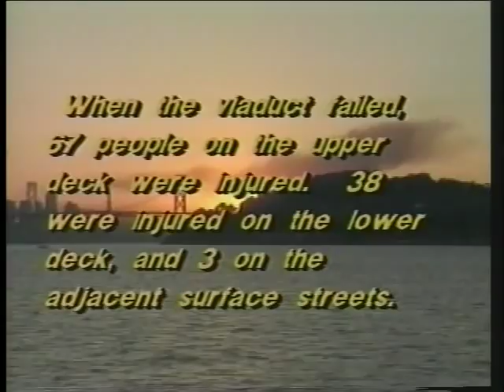Rare police footage of San Francisco's Oct 17 1989 earthquake aftermath part 2 of 2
The Loma Prieta earthquake, also known as the Quake of '89 and the World Series Earthquake, was a major earthquake that struck the San Francisco Bay Area of California on October 17, 1989, at 5:04 p.m. local time. Caused by a slip along the San Andreas Fault, the quake lasted 10--15 seconds and measured 6.9 on the moment magnitude scale (surface-wave magnitude 7.1) or 6.9 on the open ended Richter Scale. The quake killed 63 people throughout northern California, injured 3,757 and left some 3,000-12,000 people homeless.